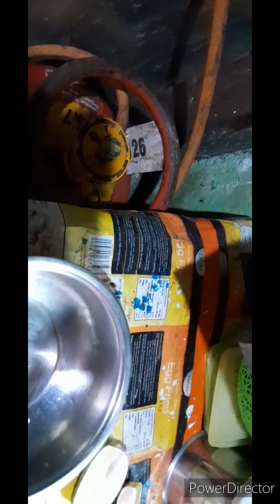Bengan se Dall baya dikiy